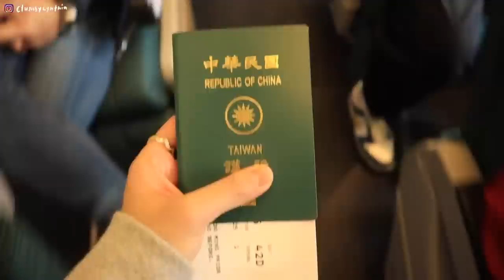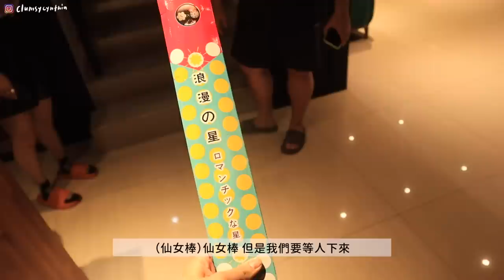VLOG | 把所有香港員工飛去台灣🇹🇼！不斷被餵食的Away day (紅樓烤鴨, 甕仔雞)/同事第一次玩仙女棒💫/獲得xx週年禮物🍷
終於！第一次把所有香港同事都帶來台灣！
這次我們把年度的部門工作坊aka away day拉來台灣舉辦
（aka 用力工作用力玩的幾天）
希望大家的體驗都很好、2023也請多多指教luuu!

這次和Witty精挑細選的酒店是在Hotelscombined上面找到的!
用了很多次，用手機就可以快速比價真的很方便!

**The hotel room in Yilan was kindly provided by Hotelscombined, there's no money involved.